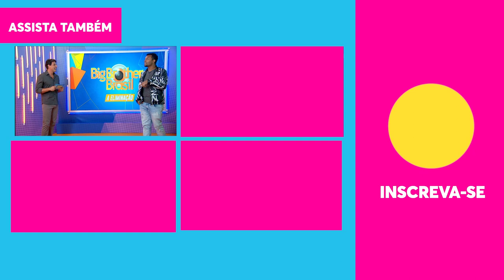Patrícia Leitte, do BBB18, passa coroa de MAIOR REJEIÇÃO DA HISTÓRIA do reality para Nego Di | BBB21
Os votos de Sarah e Fiuk não chegaram a 2% da votação que eliminou Nego Di. Mas isso não quer dizer que a disputa não tenha sido acirradíssima, mas ela acontecia fora da casa! Patrícia Leitte, do BBB18 aguardava ansiosamente que alguém tirasse a coroa de participante com maior rejeição do público. A sister já tinha feito história ao ser eliminada com um recorde de 94,26%. Patrícia aconselhou Nego Di e disse que acredita que a verdadeira merecedora do recorde deveria ser da Karol Conká, a grande vilã da edição.

🎥 ASSISTA TAMBÉM 🎥